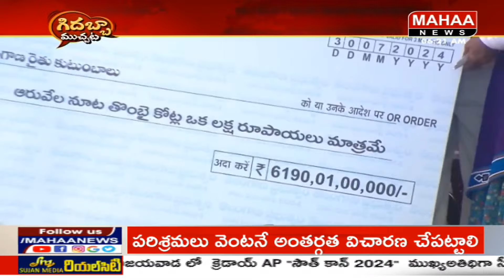Gidabba Muchata | 23.08.2024 | Mahaa News